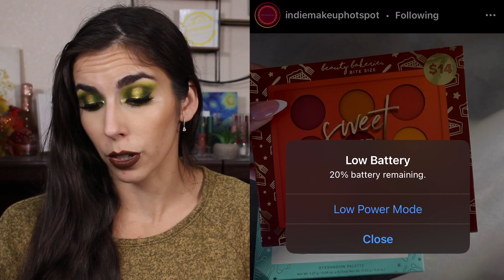TALKING MYSELF OUT OF BUYING NEW MAKEUP... | Will I Buy It? Talking About New Indie Makeup Releases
Another week of new indie indie makeup releases and there are a LOT I'm kinda drawn to. so I'm talking myself out of buying new makeup, as much as I can, lol. Anything in today's will I buy it video catch your attention

~TIME STAMPS & PRODUCTS/LINKS MENTIONED
0:00 Making My Coffee
0:31 Will I Buy It Talking About New Makeup Release
1:34 Doodles By the Bunny Collab
2:28 Beauty Bakerie
3:28 Klarity Kosmetics
5:11 Glaminatrix Cosmetics
6:05 Tati Beauty
7:25 Lawless Cosmetics
8:14 Melt Cosmetics
11:11 Nabla Cosmetics
11:37 Makeup Revolution
12:22 SheGlam
13:35 Natasha Denona
14:07 ELF Cosmetics
14:42 Haus Labs
15:37 BH Cosmetics
16:51 Rude Cosmetics
17:46 Beauty Bay
18:40 Menagerie Cosmetics
19:19 Colourpop Cosmetics
20:06 Rose and Ben Beauty
21:15 Ve Cosmetics
22:01 Mac Cosmerics
23:21 Late Breaking News
24:31 Final Thoughts
Instagram Pages I Follow for New Makeup Releases

Eyeshadow: Ace Beaute Tropical Vibes Palette
Lipstick: Menagerie Liquid Lipstick in
My Jewelry: Ana Luisa

- 28
Married? Kids?
- Yes, I've been married for 5 years and have 3 children -- a 5 yo girl and 3 & 1 yo boys!
Do You Have Two Different Colored Eyes?
- Oily

Using the links & codes below will earn me a commission from purchases made (unless specified otherwise).